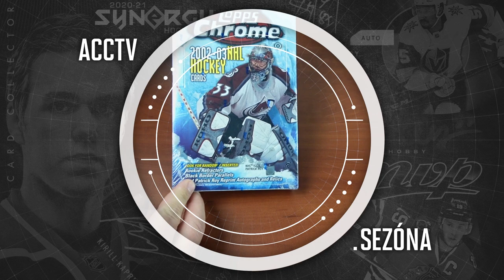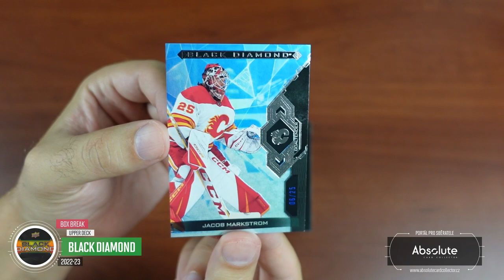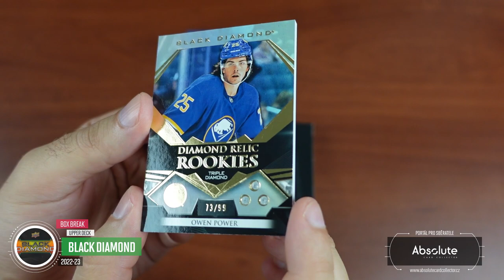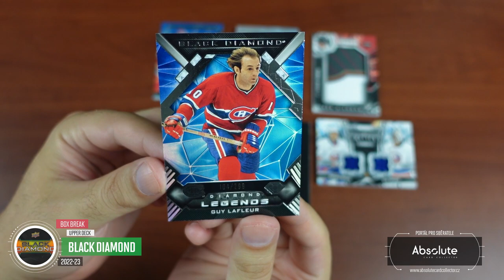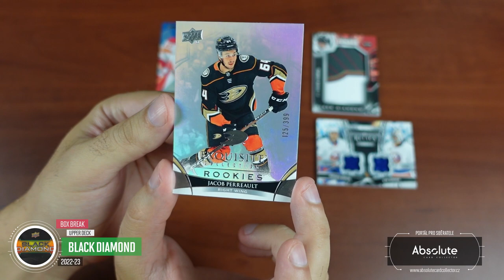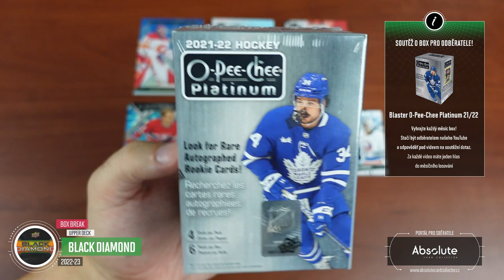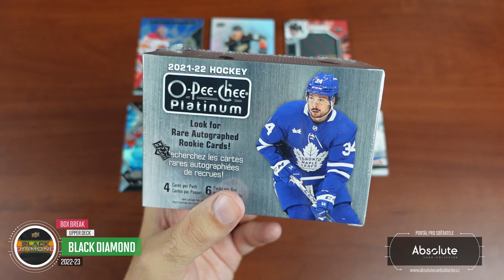ACCTV5.30 - Box Break: Black Diamond 2022-23! Spokojenost s diamanty?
Podíváme se první high-end sérii ročníku 22/23. Takže budeme hledat Benierse, Boldyho nebo Slafkovského na vyhlášených Diamond Relic. Tato série je známá hlavně pro design karet. Tak uvidíme, jestli nás nadchnou.

SOUTĚŽ O BOXY!
Každý měsíc soutěžíme o jeden box! O prázdninách ale soutěžíme o 3 Blastery OPC Platinum 21/22! Můžete se účastnit pod jakýmkoliv videem vydaným v daný měsíc. Za každý podmínky splňující komentář pod videi získáte jednu pozici do losování. Tentokrát soutěžíme za oba prázdninové měsíce.

Soutěžit můžete do 10. září. Pak vybereme vítěze!

Všechny karty z videa budou k dispozici na našem webu po zveřejnění tohoto videa. Kartu budou vystaveny do aukcí, tak aby měl každý šanci si je koupit. Karty najdete v sekci tržiště! Pro nákup vám stačí FREE účet.

Sponzoři:
SCT - @sc-tip

Použitá hudba ve videu:

Intro:
ONLAP - Rock Ain't Dead